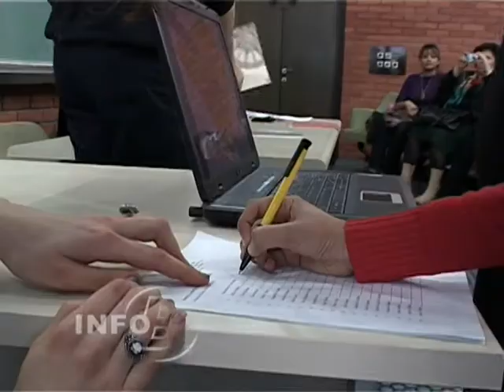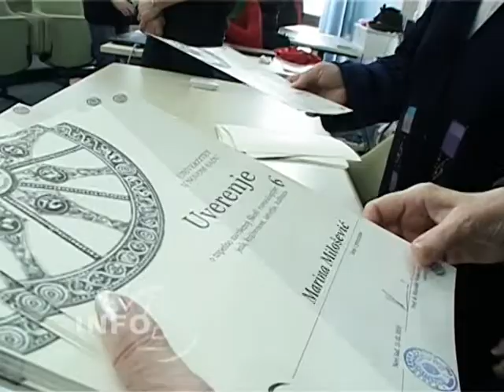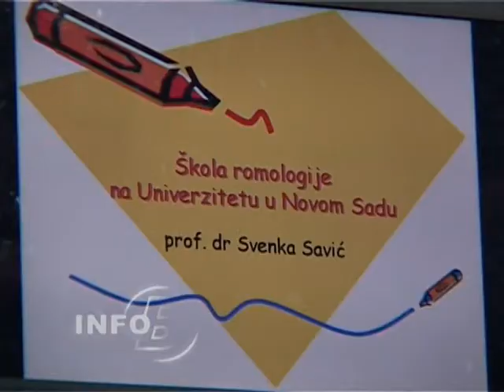ŠESTA ŠKOLA ROMOLOGIJE by D.B.TRADE CO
prilog iz emisije : Info B

tv produkcija D.B.TRADE CO
Bačka Topola, Vojvodina Srbija

kamera, audio i video montaža : Dragutin Bećar
tekst čita : Milo Brković, Bačka Topola

Rad na svestranom obrazovanju romske populacije, jedan od strateških ciljeva svetske akcije »Dekada Roma«, započete 2004. godine na Univerzitetu u Novom Sadu, realizuje se u specifičnoj aktivnosti u vidu Škole romologije, koja zainteresovanima već 6 godina u kontinuitetu pruža znanja iz lingvistike, istorije, kulture, etnografije, religije Roma i iz svih drugih oblasti neophodnih za njihovu edukaciju i uspešniju socijalizaciju.

ŠESTA ŠKOLA ROMOLOGIJE

Univerzitet u Novom Sadu u saradnji sa Udruženjem građana Ženske studije i istaživanja već 6 godina organizuje Školu romologije kao oblik stručnog usavršavanja romske i neromske studentske populacije. Inicijatorka za pokretanje Škole i koordinatorka je profesor emeritus Svenka Savić.

Program Škole obuhvata osnovna znanja o romskom jeziku, kulturi, istoriji i stanovanju. Ovo je eksperimentalni program koji podrazumeva ukupno 32 časa, timski istraživački rad i pisanje završnog rada koji se javno prezentuje. Nastava se odvija interaktivno uz korišćenje mnogih novih dostignuća u razvoju romologije u Evropi.

U školskoj 2009/2010. godini, ukupno je upisano 100 polaznika u Školu koja se održala u Novom Sadu i 28 polaznika u odeljenju u Boru. Diplome je dobilo ukupno 75 polaznika i polaznica u ovoj godini za oba grada. Ako se ovom broju doda 150 iz prethodnih 5 godina to zajedno čini preko 220 osoba koje su stekle osnovno znanje i dobile diplomu da mogu dalje koristiti stečeno znanje i veštine u raznim prilikama. Oko 1000 osoba je ukupno pohađalo Školu tokom ovih 6 godina.

Na dodeli diploma, koja je obavljena u subotu 13. februara 2010. godine na Filozofskom fakultetu u Novom Sadu, predavanje na temu Procesi standardizacije romskog jezika u evropskom kontekstu održao je stalni profesor Škole, prof. dr Diter Halvaks sa Univerziteta u Gracu.

Osnovna teza predavača je da se procesi standardizacije romskog jezika mogu odvijati istovremeno u dva pravca : osluškivanjem onoga što postoji u upotrebi u raznim dijalektima Evrope i harmoniziranje te postojeće jezičke prakse s nekim osnovnim principima normiranja. Ti bi se principi dogovorno usvojili na institucionalnom nivou u državama u kojima Romi žive.

U ovoj godini značajan je bio broj nastavnika, pedagoga, psihologa iz osnovnih i srednjih škola, što znači da su osobe iz obrazovnih struktura osetile potrebu da svoje profesionalno znanje dopune i znanjem o romskoj zajednici. Činjenica je da je u ovoj godini mnogo više romske dece u osnovnim i srednjim školama i da je zamah Dekade Roma u ovoj godini bio očigledan.

Treba naglasiti da je, uz finansijsku podršku Fonda za otvoreno društvo, ovako osmišljena Škola romologije na Univerzitetu u Novom Sadu jedinstvena u regionu i za mnoge univerzitete kao model prelaznog obrazovnog procesa ka formiranju lektorata ili katedre za romologiju, interdisciplinu budućnosti.

predavač :

DIETER HALWACHS, University Of Graz, Austria

Tema :

Procesi standardizacije romskog jezika u evropskom kontekstu

Iz sadržaja :

prof. dr SVENKA SAVIĆ, Ženske studije i istraživanja, Novi Sad, Olivera Marinkov, Zavod za kulturu Vojvodine, Mirjana Žikić, koordinatorka Škole u Boru

Ženske studije i istraživanja
MILEVA MARIĆ AJNŠTAJN
Srbija, 21000 Novi Sad, Bulevar Vojvode Stepe 107

prilog distribuiran na sledeće TV stanice :

VOJVODINA : Ada - KAB TV, Bačka Palanka - TV BAP, Bačka Topola  Express Channel, Inđija - TV Inđija, Kanjiža - Info Kanal, Kikinda - TV Rubin, Kula - IPC Kula, Mali Iđoš - Domboš TV, Novi Sad - Delta TV, Novi Sad  TV Most, Odžaci - TV Kanal 25, Senta - ProMedia, Sombor - TV K54, Subotica - City TV, Subotica K23, Vrbas  TV Bačka, Vršac - TV Banat, Zrenjanin - TV Santos

SRBIJA : Bajina Bašta - TV Prima, Beograd Happy TV, Beograd - Kanal D, Bor - TV Bor, Bor  TV Sezam, Čačak - TV Galaksija, Kragujevac DTV, Kraljevo - TV Melos, Kruševac - TV Plus, Lazarevac - TV Jasta, Lebane - TV Ideal Tim, Leskovac - TV Leskovac, Loznica - TV Podrinje, Loznica - KTL TV, Majdanpek - TV Majdanpek, Niš - TV Kopernikus, Negotin - TV Krajina, Novi Pazar - Regionalna TV, Paraćin - TV M, Raška - JP TV Raška, Smederevo - TV Smederevo, Soko Banja - TV Soko, Šabac - TV AS, Užice - TV 5, Užice TV Alfa, Valjevo - Regionalna TV Valjevo, Vranje - TV Studio M, Zaječar - TV Fira